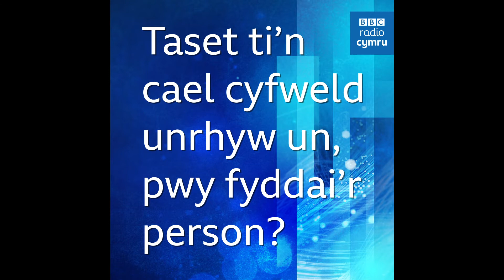Dros Frecwast: holi'r cyflwynwyr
Cyflwynwyr Dros Frecwast, Dylan Ebenezer, Kate Crockett a Gwenllian Grigg sy'n ateb cwestiynau am y bore, y radio a Mastermind.

Dros Frecwast, bore dydd Llun i ddydd Gwener o 7 tan 9 ar BBC Radio Cymru